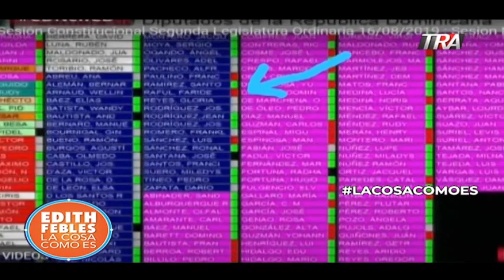La “estrategia de oposición” del PRM| LaCosaComoEs | Bloque 3 20/08/19